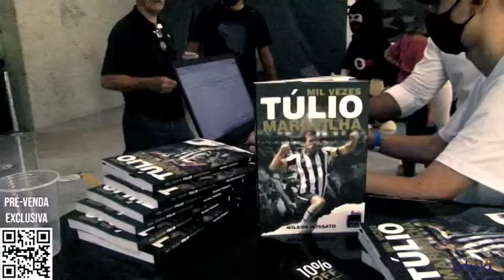Lançamento da biografia "Mil vezes Túlio Maravilha"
O lançamento da biografia "Mil vezes Túlio Maravilha" aconteceu no último sábado, 11/12, no Estádio Nilton Santos, no 1º Natal da Estrela Solitária. Foi um sucesso! Confira um pouco de tudo que rolou.